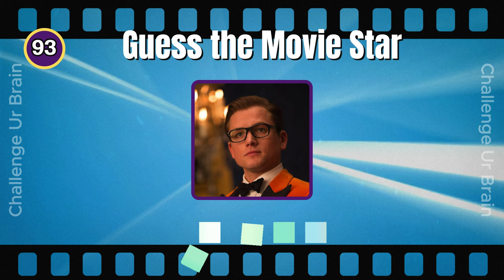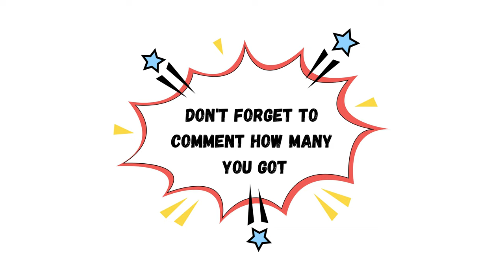Guess the actor in 3 seconds | Movie star Celebrity quiz #007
Can you guess the Movie star in 3 second?

Name the 50 famous Movie stars

Have Fun!